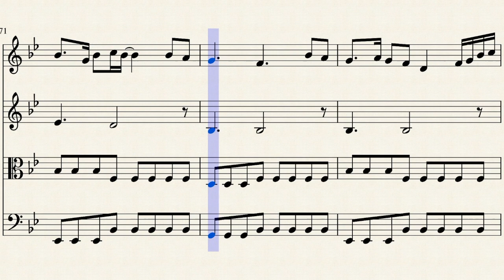【楽譜】「See You Again」FURUIOUS 7 弦楽四重奏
原曲:「See You Again」Wiz Khalifa